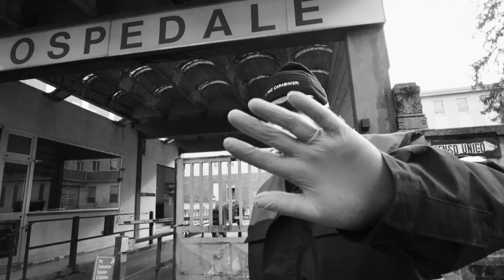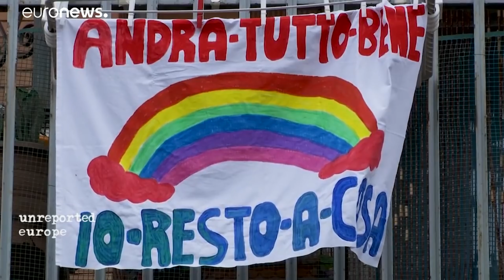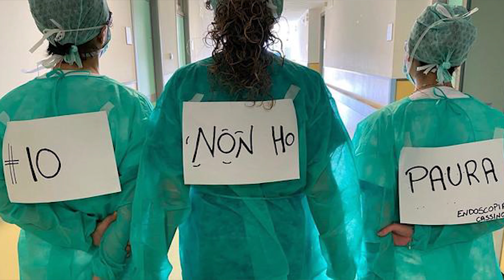La rivoluzione comincia da Te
Dopo giorni di silenzio ho voluto esprimere il mio pensiero in questo video.

La condivisione di tutto ciò che mi è servito a cambiare la mia vita credo fermamente che possa contribuire a cambiare la vostra.

Qui puoi trovare il mio libro: